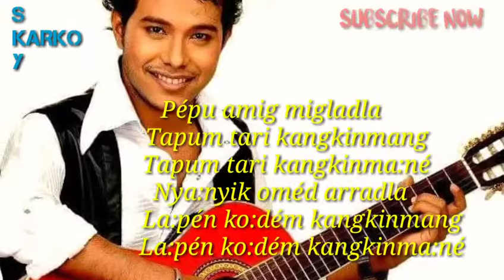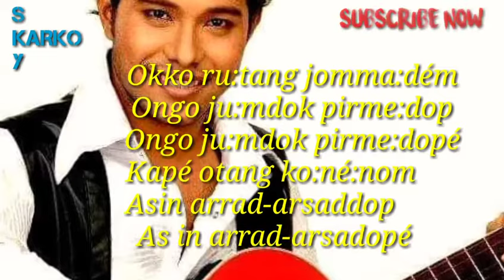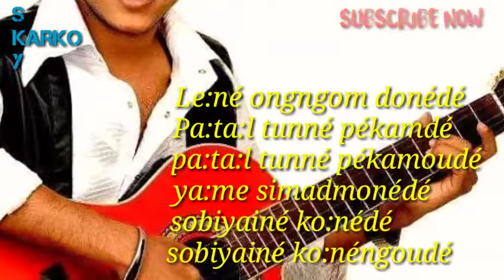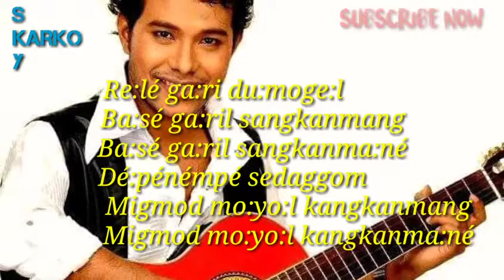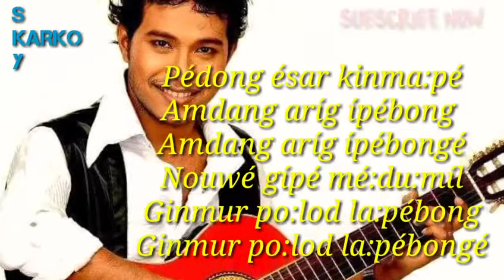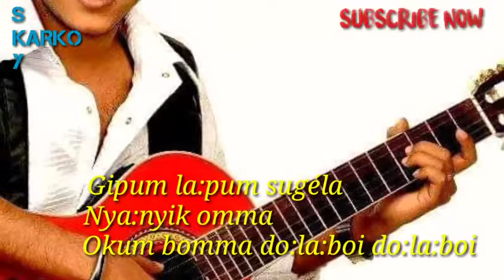Kobu ghat/mousam gogoi/ lyrics song.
Song: KOBU GHAT

Album: MIKSIRI VOL-I

Singer: MOUSAM GOGOI

Lyrics/Tune: PORESH PANGING